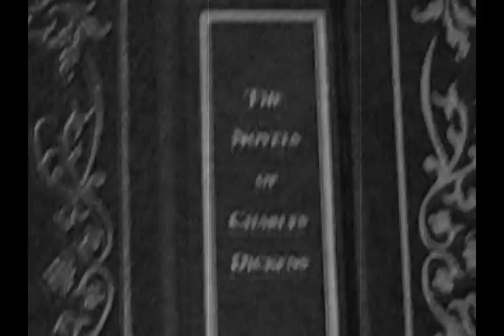Egg Nog and Dickens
Christmas cheer shot in real time in real life ... not Dogma 95 but close.